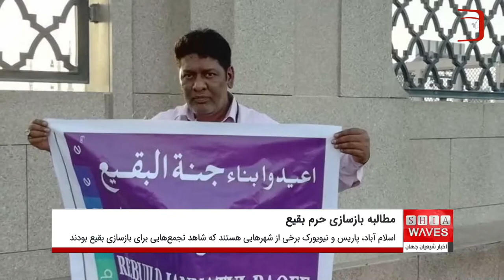مطالبه بازسازی حرم بقیع در کشورهای مختلف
در دهه بزرگداشت شهادت حضرت امام صادق علیه السلام علاوه بر مجالس عزاداری در کشورهای مختلف، شیعیان اهل بیت عصمت و طهارت علیهم السلام ، چندین تجمع اعتراضی در راستای مطالبه  بازسازی حرم مطهر ائمه بقیع علیهم السلام برگزار کردند.

اسلام آباد پایتخت پاکستان ، پاریس پایتخت فرانسه و نیویورک در آمریکا برخی از کشورهایی هستند که شیعیان غیور و دغدغه مندِ بازسازی حرم بقیع در این شهرها و کشورها تجمع‌های مختلف اعتراضی برگزار کردند.

این شیعیان در ایام شهادت رئیس مذهب حضرت امام صادق علیه السلام نسبت به مخروبه بودن حرم بقیع بی‌تفاوت نبودند چرا که بزرگ مرجع جهان تشیع آیت الله العظمی سید صادق حسینی شیرازی دام ظله ویران کردن حرم ائمه بقیع علیهم السلام را از بزرگترین منکَرات روزگار معرفی کردند.
شیعیان در این تجمع‌های اعتراضی در اسلام آباد، پاریس و نیویورک پلاکاردها و تصاویری از بقیع در دیت داشتند و با مخاطب قراردادن سازمان‌های بین المللی و ذی‌صلاح ، خواستار تحت فشار قرار دادن حکومت عربستان شدند تا به درخواست میلیون‌ها شیعه در سرار دنیا مبنی بر بازسازی حرم بقیع ، بی‌تفاوت نباشد.